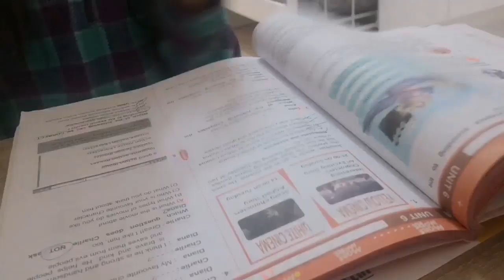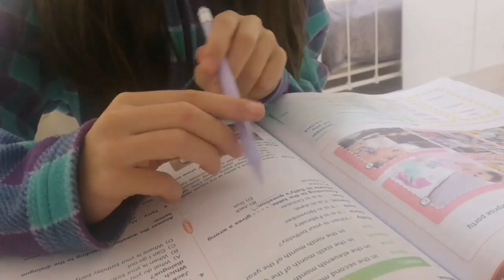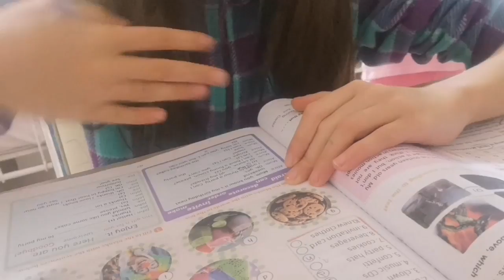VLOG 👕👖🥿📖☕🌿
İzleyip, beğenmeyi unutmayalım.